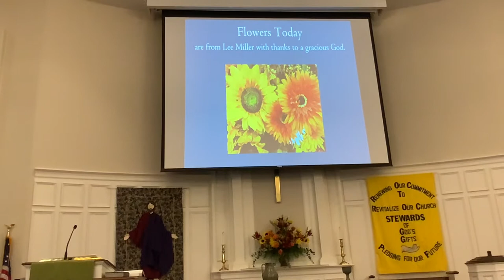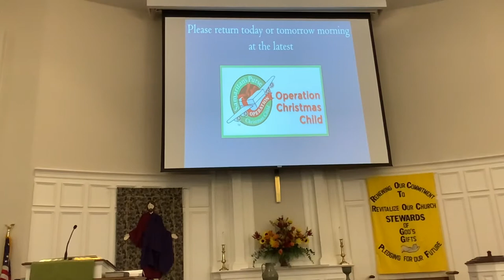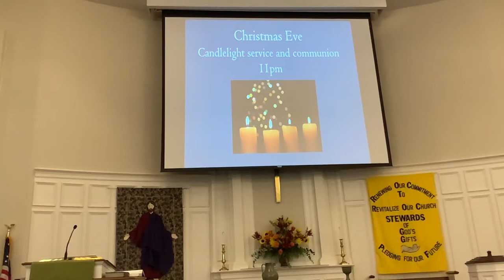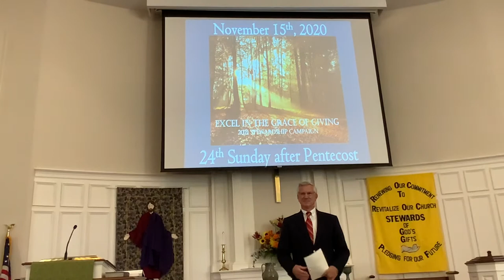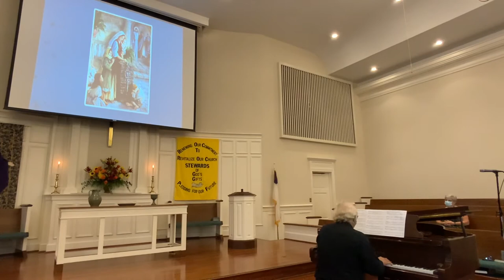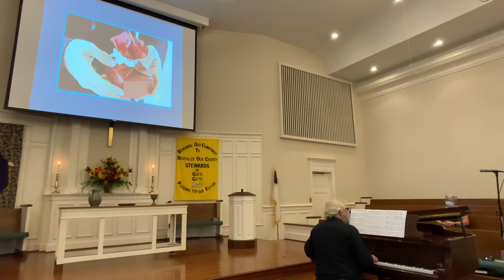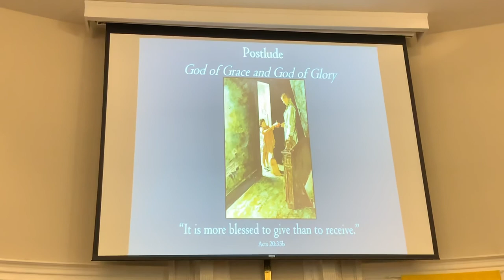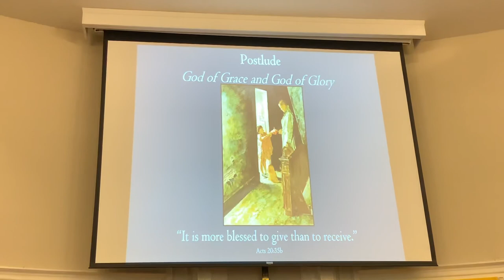November 15, 2020